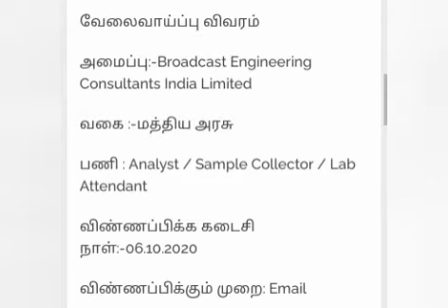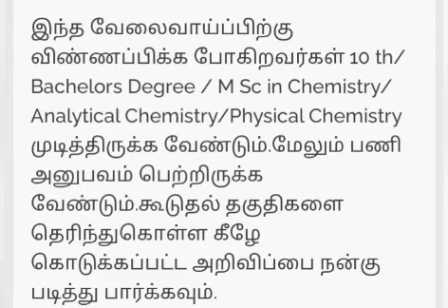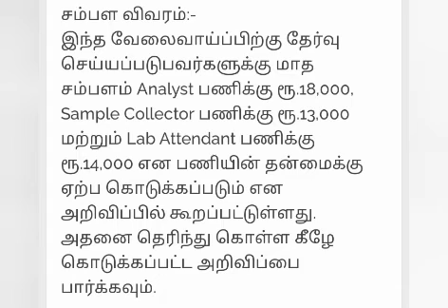BECIL நிறுவனத்தில் வேலைவாய்ப்பு | BECIL Recruitment 2020 by Day touch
for any doubt in jobs please comment me
don't forgot to share the video for your friends and relatives

Applicants should ensure that the mail should be sent to

BECIL நிறுவனத்தில் வேலைவாய்ப்புகள் அறிவிக்கப்பட்டுள்ளது. இந்த வேலைவாய்ப்பிற்கு விண்ணப்பிப்பவர்கள் பணியில் முன்அனுபவம் பெற்றிருக்க வேண்டியதில்லை. தகுதியும் விருப்பமும் உள்ள விண்ணப்பதாரர்கள் இந்த வேலைக்கு விண்ணப்பிக்க அறிவிப்பில் கொடுக்கப்பட்டுள்ள விண்ணப்பத்தை பூர்த்தி செய்து அறிவிப்பில் கொடுக்கப்பட்டுள்ள மின்னஞ்சல் முகவரிக்கு அனுப்பி விண்ணப்பிக்க வேண்டும். இந்த வேலைவாய்ப்பிற்கு அக்டோபர் 06 வரை விண்ணப்பிக்கலாம். முறையான கல்வித் தகுதியும் வயது வரம்பும் உடையவர்கள் இந்த வேலை வாய்ப்புக்கு விண்ணப்பிக்கலாம்.

வேலைவாய்ப்பு விவரம்

அமைப்பு:-Broadcast Engineering Consultants India Limited

வகை :-மத்திய அரசு

பணி : Analyst / Sample Collector / Lab Attendant

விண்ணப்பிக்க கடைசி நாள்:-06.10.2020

விண்ணப்பிக்கும் முறை: Email

பணிகளும் அதன் விபரங்களும்:-
இந்த Analyst / Sample Collector / Lab Attendant வேலைவாய்ப்பானது BECIL நிறுவனத்தில் பணியமர்த்தபடும் ஒரு வேலைவாய்ப்பாகும்.இது மத்திய அரசு சார்ந்த வேலையாகும்.இதனை பற்றி மேலும் அறிய அறிவிப்பினை Click செய்து அறிந்து கொள்ளலாம்.
பணிக்கான காலிபணியிடமானது 17 உள்ளது .இந்த வேலைவாய்ப்பிற்கு விண்ணப்பிக்க தகுந்த தகுதியும் விருப்பமும் உள்ளவர்கள் இந்த வேலை வாய்ப்பிற்கு விண்ணப்பிக்கலாம்.இதனை பற்றி மேலும் அறிய அறிவிப்பை கிளிக் செய்து பார்க்கலாம்.

கல்வித் தகுதி:-

மத்திய அரசு வேலை வேண்டும் என்று நினைப்பவர்கள் இந்த வேலைவாய்ப்பிற்கு விண்ணப்பிக்கலாம். ஆனால் அறிவிப்பில் கொடுக்கப்பட்ட முறையான கல்வித் தகுதிகளை பெற்றிருக்க வேண்டும்.

இந்த வேலைவாய்ப்பிற்கு விண்ணப்பிக்க போகிறவர்கள் 10 th/ Bachelors Degree / M Sc in Chemistry/ Analytical Chemistry/Physical Chemistry முடித்திருக்க வேண்டும்.மேலும் பணி அனுபவம் பெற்றிருக்க வேண்டும்.கூடுதல் தகுதிகளை தெரிந்துகொள்ள கீழே கொடுக்கப்பட்ட அறிவிப்பை நன்கு படித்து பார்க்கவும்.

வயது வரம்பு:-

இந்த வேலைவாய்ப்புக்கு விண்ணப்பிக்க வேண்டும் என்றால் அரசு கொடுக்கப்பட்ட வயது வரம்புகளை பெற்றிருக்கவேண்டும்.மேற்கண்ட பணிக்களுக்கு 28 வயது வரை உள்ளவர்கள் விண்ணப்பிக்கலாம். அதனை தெரிந்து கொள்ள கீழே கொடுக்கப்பட்ட அறிவிப்பை பார்க்கவும்.

சம்பள விவரம்:-
இந்த வேலைவாய்ப்பிற்கு தேர்வு செய்யப்படுபவர்களுக்கு மாத சம்பளம் Analyst பணிக்கு ரூ.18,000, Sample Collector பணிக்கு ரூ.13,000 மற்றும் Lab Attendant பணிக்கு ரூ.14,000 என பணியின் தன்மைக்கு ஏற்ப கொடுக்கப்படும் என அறிவிப்பில் கூறப்பட்டுள்ளது. அதனை தெரிந்து கொள்ள கீழே கொடுக்கப்பட்ட அறிவிப்பை பார்க்கவும்.

விண்ணப்பிக்கும் முறை:-
இந்த பணிக்கு விண்ணப்பிக்க இருப்பவர்கள் கீழே கொடுக்கப்பட்டுள்ள அறிவிப்பில் உள்ள Link யை பயன்படுத்தி விண்ணப்பத்தை பதிவிறக்கம் செய்து விண்ணப்பத்தை பூர்த்தி செய்து அறிவிப்பில் கொடுக்கப்பட்டுள்ள மின்னஞ்சல் முகவரிக்கு விண்ணப்பத்தை அனுப்பி விண்ணப்பிக்க வேண்டும்.இந்த விண்ணப்பத்துடன் தகுந்த ஆவணங்களையும் இணைத்து விண்ணப்பிக்க வேண்டும்.

தேர்வு செய்யும் முறை:-

மேற்கண்ட பணியிடங்களுக்கு விண்ணப்பதாரர்களை நேர்காணல் தேர்வு மூலம் தேர்வு செய்யப்படுவார்கள். இதற்கான மேலும் தகவலை அறிய அறிவிப்பை Click செய்து அறிந்து கொள்ளலாம்.